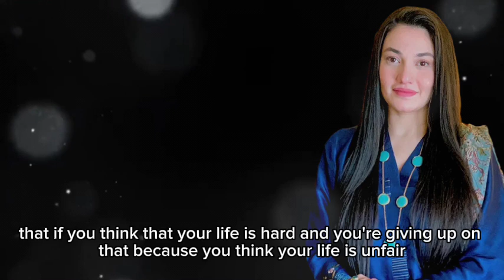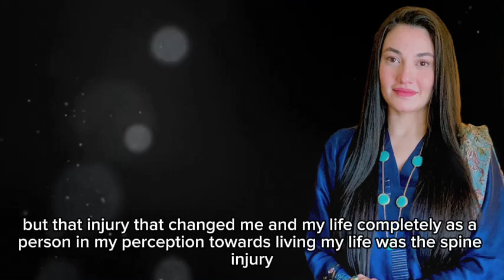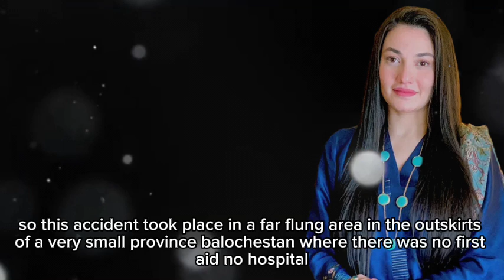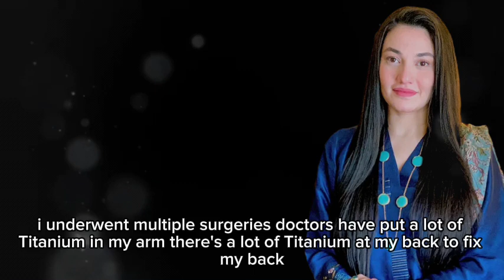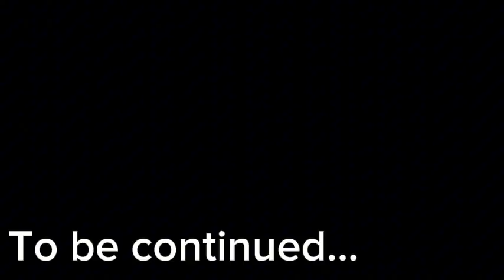We never realize how lucky we are ( Muniba Mazari )